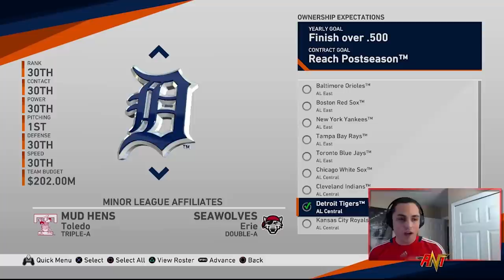CAN a 99 OVERALL PITCHING STAFF & 0 OVERALL LINEUP win a World Series? | MLB the Show 19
Can a 99 overall pitching staff & a 0 overall lineup win a world series?